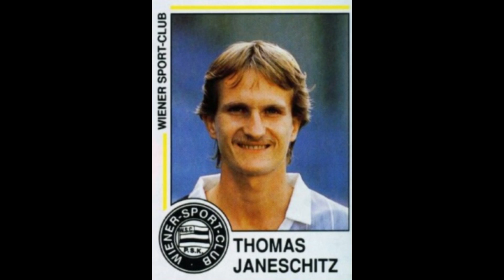STICKERS PANINI AUSTRIAN CHAMPIONSHIP 1991 WIENER SPORT CLUB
We present to you the Wiener Sport Club Team for the Austrian Championship Season 1990-91

Wir präsentieren Ihnen das Wiener Sport Club Team für die österreichische Meisterschaftssaison 1990-91